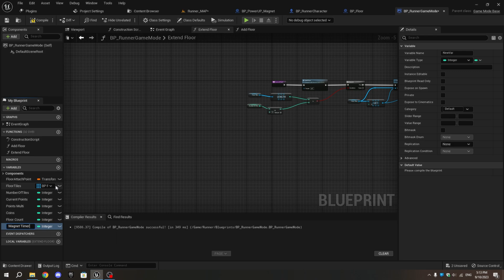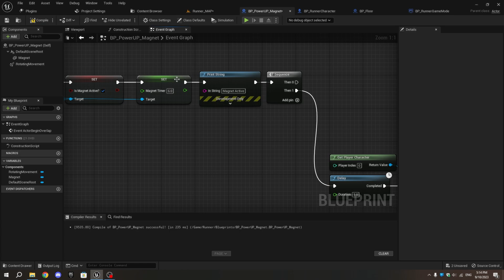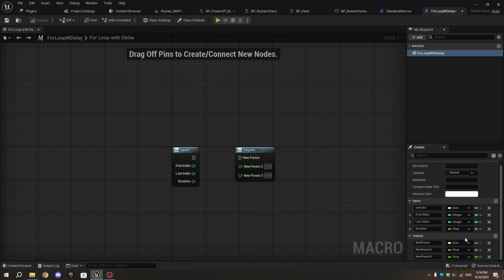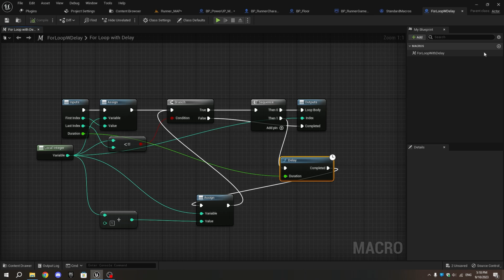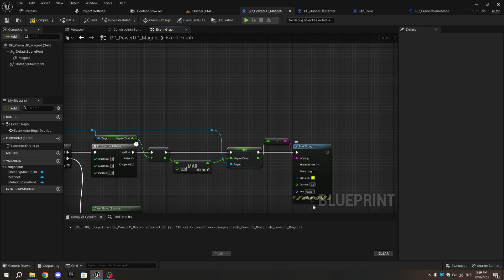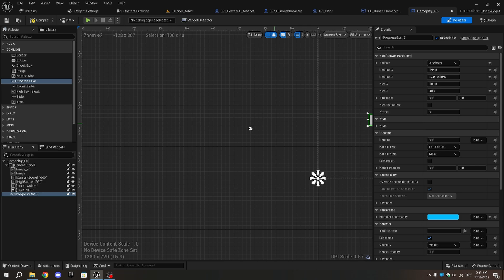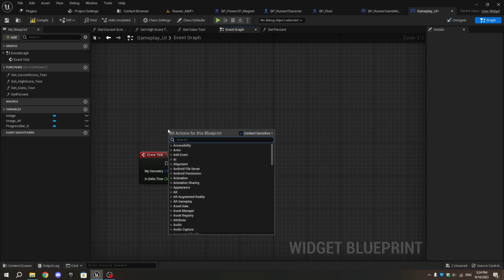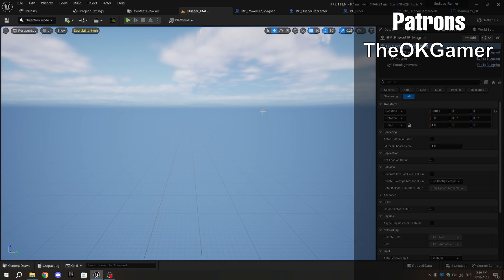Unreal Engine 5.1 Endless Runner Tutorial - Part 10.2: Powerup Progress Bar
Welcome back to part 10.2 of our tutorial series for creating an Endless Runner game in Unreal Engine 5.1! In this video, we'll show you how to add Progress Bar Timer for Powerup and Update it.

Note: Before using any of the assets, please make sure to read the Readme file provided.

Note: The project files are constantly updated to reflect the latest tutorial in the series.

Help me make more content by donating!

00:00 Disclaimer
00:14 Introduction
00:40 Setting Powerup Timer
02:17 Creating For Loop With Delay
04:40 Decrease Powerup Timer
06:59 Creating Progress Bar
10:36 Outro

// Ignore the tags below. They are provided for reference purposes only.